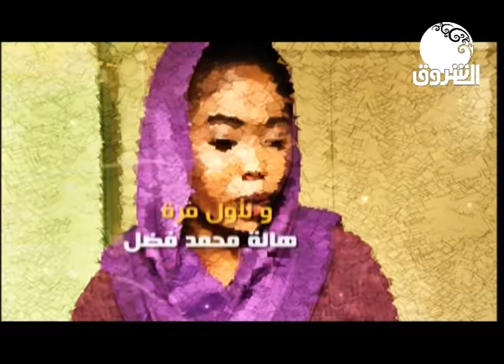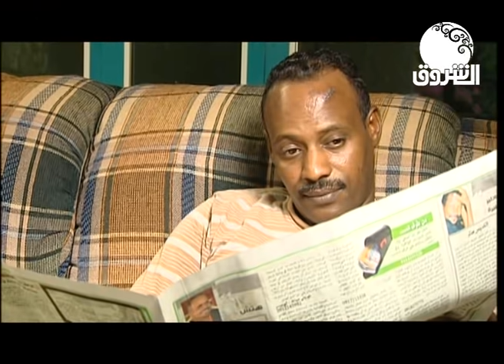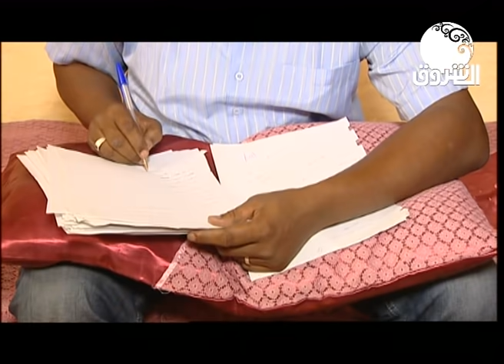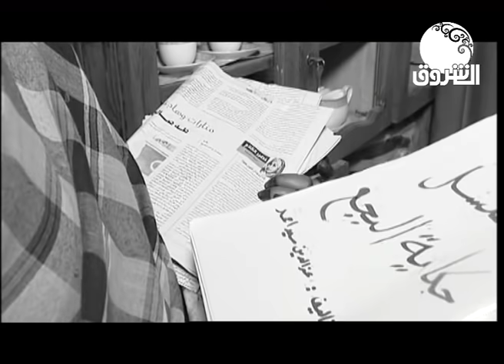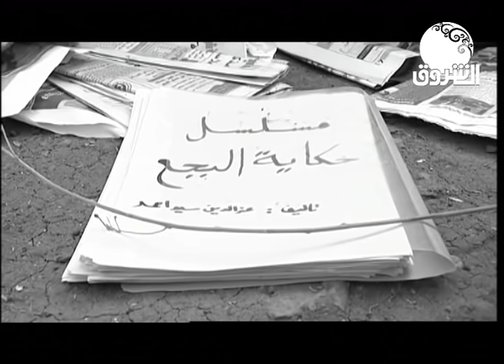حكايات سودانية | المسلسل